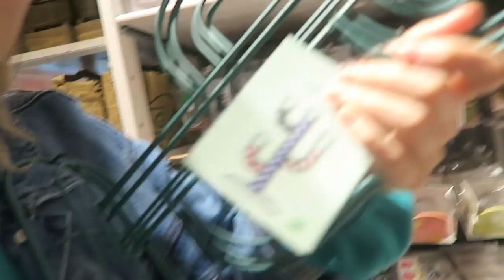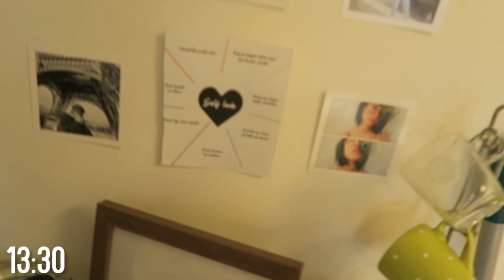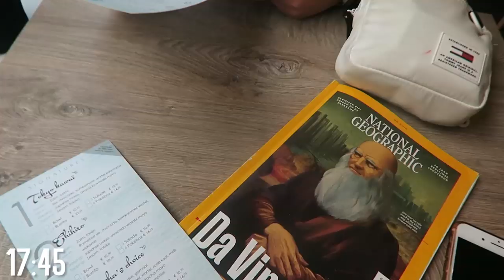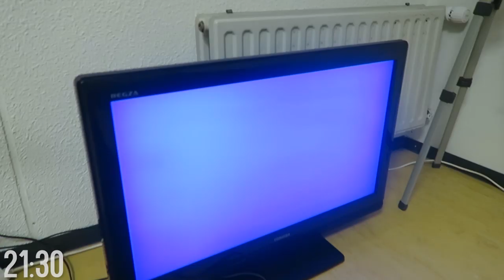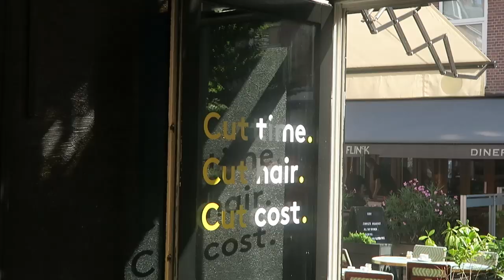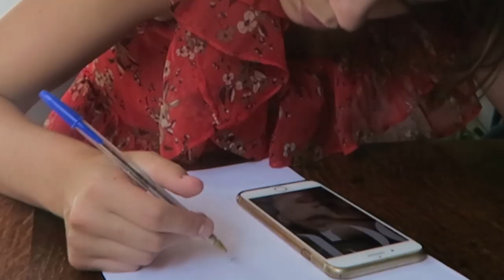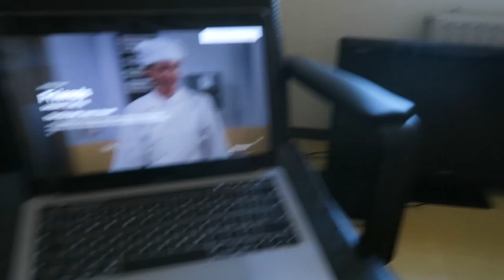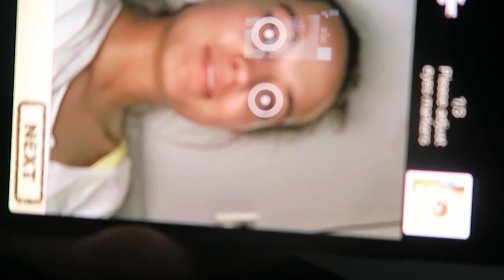INTERIEUR SHOPPEN, nieuwe kast😱 & chillen in Amsterdam | ADULTING 4 | WEEKVLOG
De vierde adulting, enjoy!!

Muziek:
Endcard nummer:

⁉️ FAQ ⁉️
Leeftijd: 20 jaar
Studie: Mediavormgeving, ROC Midden Nederland
Camera: Canon 750D